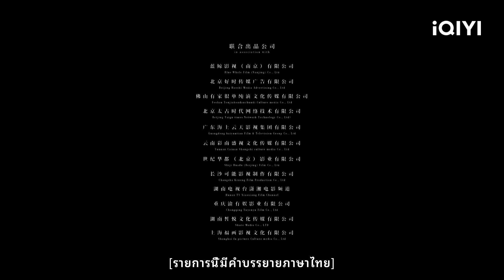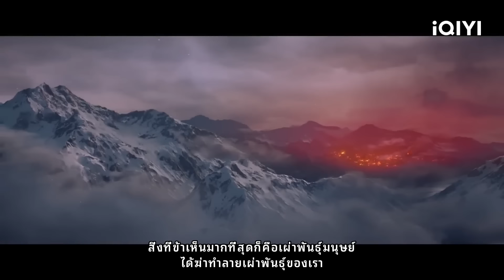【เสียงพากย์ไทย】มือปราบราชาพยัคฆ์ | การกระทำ | iQIYI Movie Thai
✨Chapter บท✨
00:00:00《浪子降魔》
00:37:11 การเปลี่ยนแปลงของร่างกาย
00:57:29 ปรากฏการณ์ลึกลับ
01:11:25 พลังที่พระเจ้ามอบให้

Yu He 何与 / Danny Chan 陈国坤

"โจวฉู้" ชายหนุ่มผู้มีพลังเหนือธรรมชาติ ดื้อรั้น มักก่อเรื่องไม่ดีอยู่เสมอ เขาถูกชาวเมืองอู๋จวิ้นมองว่าเป็นตัวประหลาด คืนหนึ่ง เพื่อช่วยเด็กๆ ที่อยู่นอกเมือง เขาได้ฆ่าพยัคฆ์หน้าขาว จึงทำให้ราชาพยัคฆ์มายังหมู่บ้านอู๋จวิ้นโดยไม่คาดคิด ในการต่อสู้กับราชาพยัคฆ์ โจวฉู้ได้รับบาดเจ็บสาหัส หลังจากนั้นราชาพยัคฆ์จึงสาปให้ชาวเมืองอู๋จวิ้นตกอยู่ในความลำบาก โจวฉู้ที่สูญเสียพลังพิเศษ และกลายเป็นคนธรรมดา เขาได้รับการดูแลอย่างดีจากชาวเมือง ทำให้เขาตระหนักถึงความผิดพลาดที่ตนเคยก่อไว้ และทำให้เขาเข้าใจถึงจิตวิญญาณและความรับผิดชอบของวีรบุรุษ ในที่สุดคนไม่เอาไหนอย่างโจวฉู้ก็กลับใจ ลุกขึ้นมาสวมชุดเกราะที่พ่อของเขาทิ้งไว้ และออกไปต่อสู้กับราชาพยัคฆ์